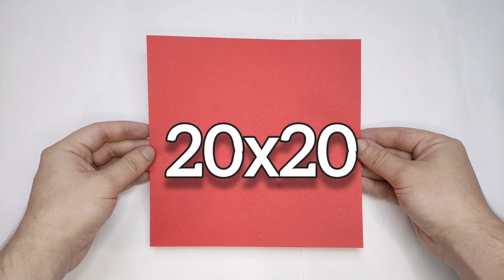Origami BLACK DRAGON | How to make a paper dragons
In this video I will show you step by step how to make origami black  dragon . To do this, you need square of size 20x20 . Good luck !!